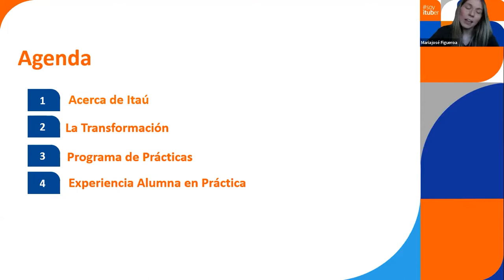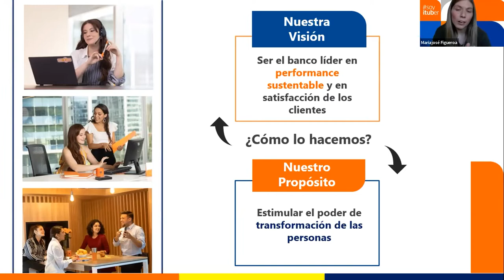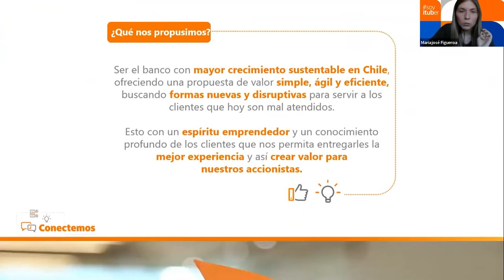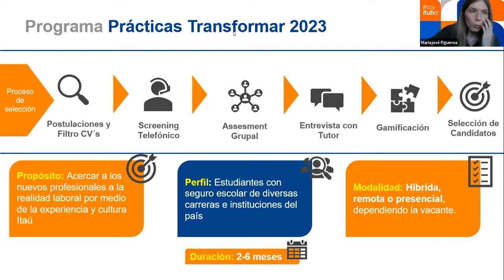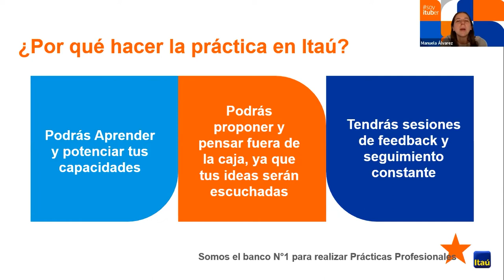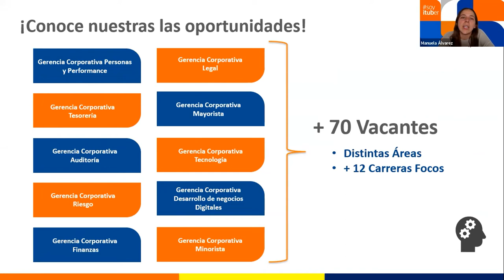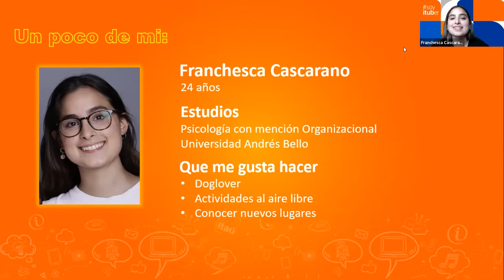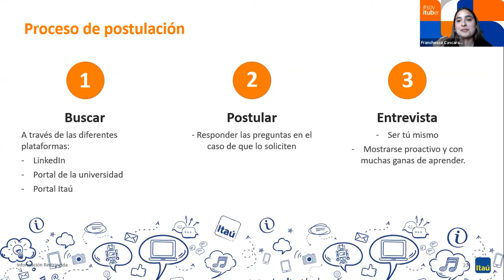Conoce el Programa de Prácticas Transformar de Itaú Chile 2023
Ven a descubrir sobre Itaú, su cultura y las oportunidades dentro de la banca. Conoce el programa de Prácticas Transformar 2023, junto al equipo de atracción de talento, quienes presentarán todos los detalles de este y del proceso de postulación.

Para prácticas y primeros trabajos, visita firstjob.me 💜